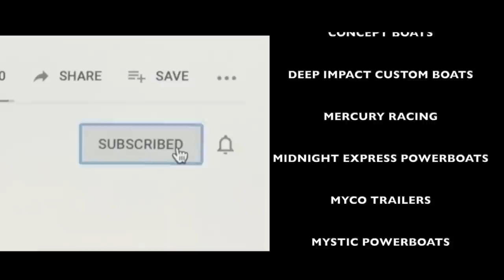Key West Poker Run 2022 - Ep 1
The 30th Annual Key West Poker Run kicks off from Fort Lauderdale and Miami as over two hundred powerboat teams head through the scenic Florida Keys to Key West. Hurricane Nicole created some logistical challenges but these spirited weekend warriors pushed the throttles and held on for the ride!

SHOT LIST

3:24  MYSTIC 42    42’ MYSTIC
4:10  RAGING BULL   48’ MTI
5:18  MEDIUM PIMPIN’   50’ MTI
6:06  THE BACKUP   34’ FOUNTAIN
6:31  BE FIRST    42’ CIGARETTE
6:57  2 TWENTYS    39’ NOR-TECH
7:26  DISPATCHED   35’ DONZI
7:44  HANG N BANG   37’ MIDNIGHT EXPRESS
8:19  MIDNIGHT    43’ MIDNIGHT EXPRESS
9:03  LEVEL UP    39’ MTI
9:28  FLOOR IT V    36’ SUNSATION
9:55  JAGUAR 37 OS   37’ JAGUAR
10:11  FLIGHT 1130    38’ CIGARETTE
10:58  X-FACTOR    42’ CIGARETTE
11:16  CONTI     38’ CIGARETTE
11:23  MEDIUM PIMPIN’   50’ MTI
11:33  DIRTY MONEY MTI  43’ MTI
11:47  POKER FACE    32’ SUNSATION
12:05  BE FIRST    42’ CIGARETTE
12:26  MIDNIGHT    43’ MIDNIGHT EXPRESS
12:51  PERFECT RX    39’ NOR-TECH
13:50  DISPATCHED   35’ DONZI
14:04  FLOOR IT V    36’ SUNSATION
14:12  PERFECT RX    39’ NOR-TECH
14:38  LEVEL UP    39’ MTI
15:02  WILD TRIPS     37’ ACTIVE THUNDER
15:53  MYSTIC 42    42’ MYSTIC
16:10  ALWAYS SOMETHIN’  38’ HUSTLER
16:40  SUPREME    42’ MTI
17:15  EVIL WOMAN   39’ NOR-TECH
17:28  RAGING BULL   48’ MTI
18:04  FJ PROPELLER   39’ NOR-TECH
18:25  THE BACKUP   34’ FOUNTAIN
20:30  DEEP IMPACT   39’ DEEP IMPACT
20:46  STACKIN’ RACKS   42’ OUTERLIMITS
21:04  FJ PROPELLER   39’ NOR-TECH
21:26  WILL POWER   32’ SKATER
21:49  HAMMERTIME   39’ DEEP IMPACT
22:37  SCHEELEN MOTORSPORTS 36’ NOR-TECH
23:19  HAMMERTIME   39’ DEEP IMPACT
23:27  LOADED DECK   42’ MYSTIC
23:41  MYSTIC 42    42’ MYSTIC
23:49  BE FORE U    50’ OUTERLIMITS
24:11  THE BACKUP   34’ FOUNTAIN
24:35  MYSTIC POWERBOATS 40’ MYSTIC
24:55  FJ PROPELLER   39’ NOR-TECH
25:15  STACKIN’ RACKS   42’ OUTERLIMITS
25:45  HAMMERTIME   39’ DEEP IMPACT
26:06  HUNTRESS    42’ CIGARETTE
26:26  EVIL WOMAN   39’ NOR-TECH
26:57  PIPE DREAMS   32’ DOUG WRIGHT
27:47  MISS GRACE    48’ FOUNTAIN
28:04  DIRTY MONEY MTI  43’ MTI
29:13  X PRINT X    36’ DOUG WRIGHT
29:42  DEEP IMPACT   39’ DEEP IMPACT
29:58  MEDIUM PIMPIN’   50’ MTI
30:44  RENEGADE    32’ RENEGADE
31:08  SUPREME    42’ MTI